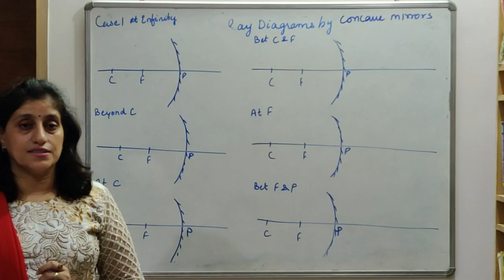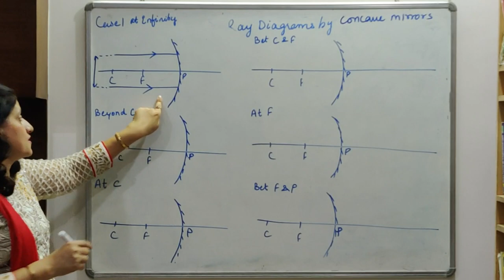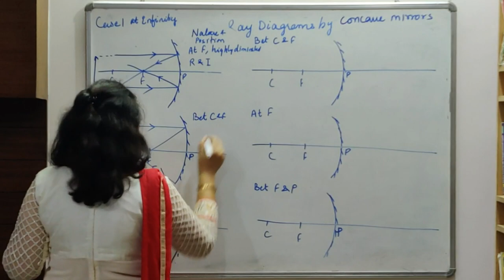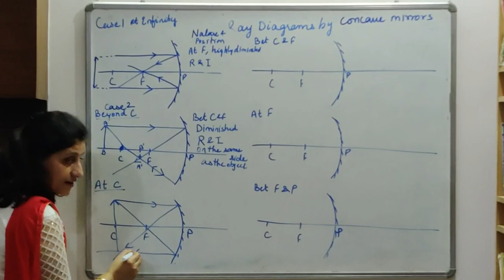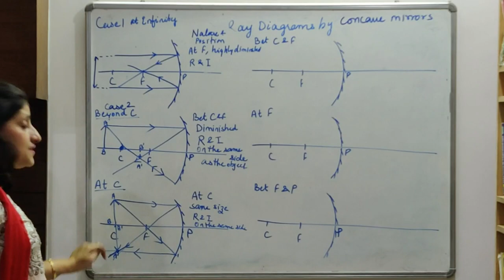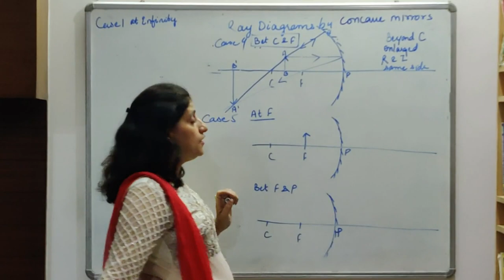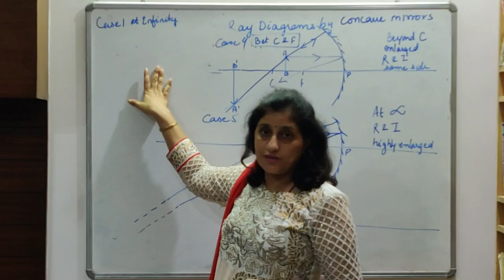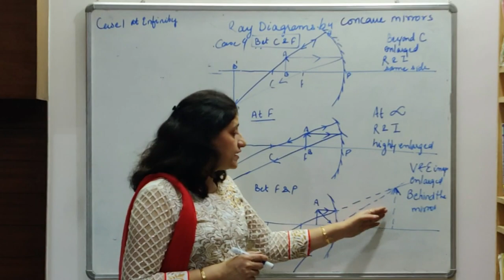#3 Class 10: Light - Image Formation and Ray diagrams by concave Mirrors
This Video consists of ray diagrams for different cases of object position in front of Concave Mirror